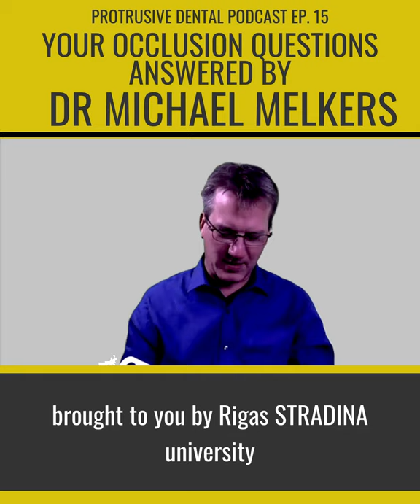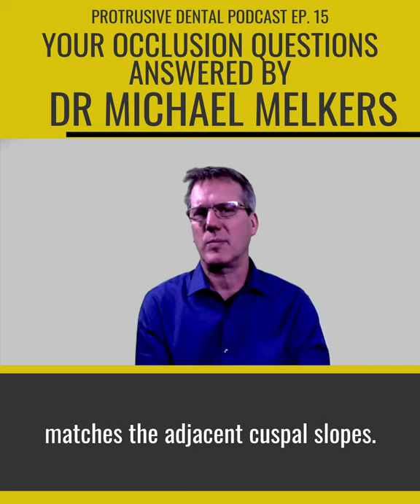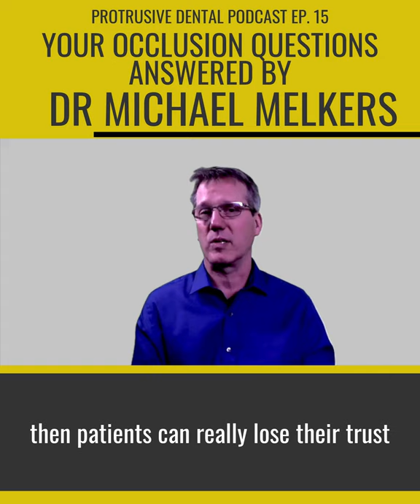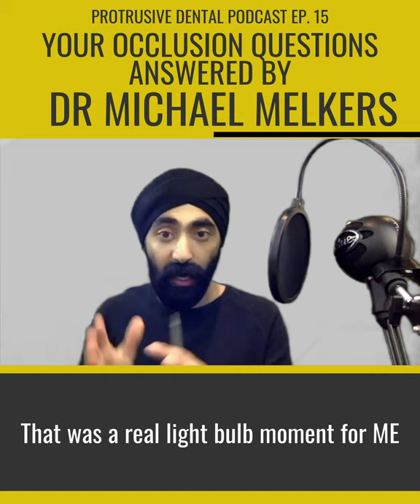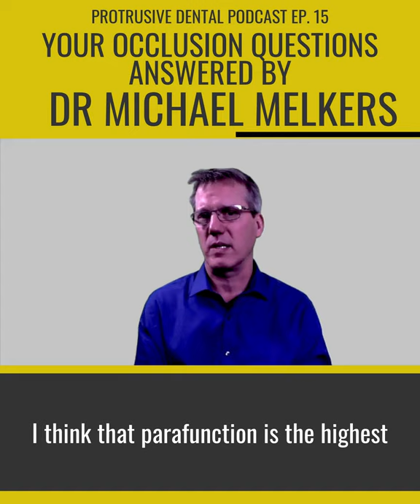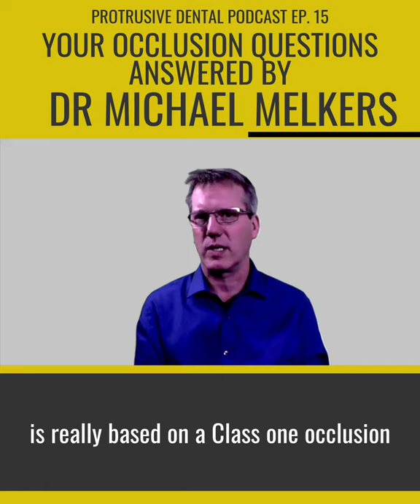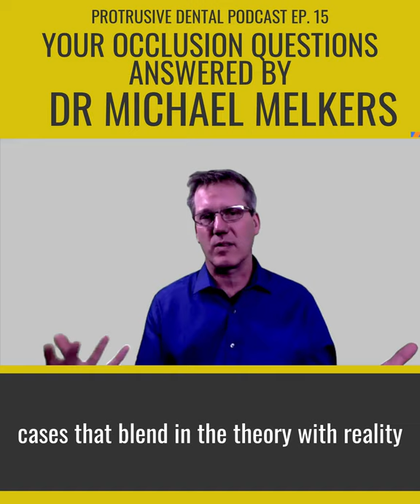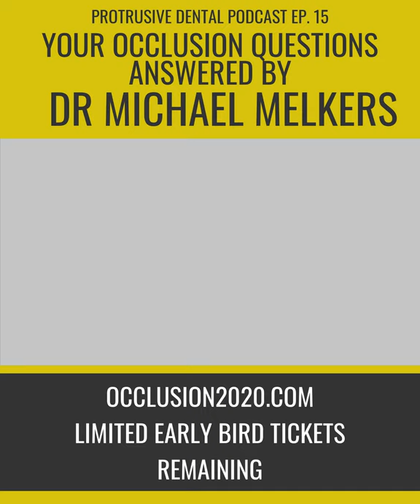Your Occlusion Questions Answered - Occlusion 2020 - Protrusive Dental Podcast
Protrusive Dental Podcast Episode 15 with Dr Michael Melkers

Your Occlusion Questions Answered and the launch of THE Occlusion event of next year - Occlusion2020 29th and 30th May London!

In this fun and informative episode, we discuss:

0:00 Introduction
1:54 Use of Facebow and Articulator?
7:34 'sub-optimal' understanding of Occlusion
10:17 Best Occlusion camp?
12:52 Occlusal schemes for optimum function
17:51 Which is the 'best splint'?

- We discuss his upcoming 2-day Occlusion in Everyday Practice program in Heathrow 29th and 30th May 2020

Do join us for occlusion and lamb chops at Occlusion2020.com